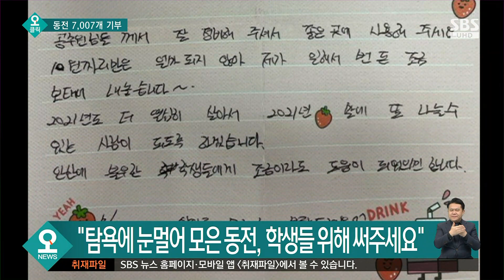"탐욕에 눈 멀었다"…동전 '7,007개' 놓고 사라진 사연 / SBS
SNS와 인터넷 검색어를 통해 오늘(18일) 하루 관심사와 솔직한 반응을 알아보는 오! 클릭 시간입니다.
경기도 안산에서 누군가 7천 개가 넘는 동전과 현금을 익명으로 기부했습니다.
이렇게 동전이 많은 데에는 특별한 사연이 있었는데요.